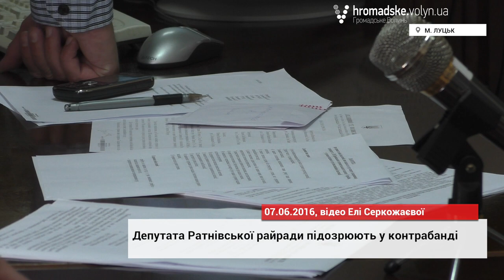Волинського депутата підозрюють у контрабанді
Депутата Ратнівської райради Сергія Кузьмичова підозрюють у контрабанді цигарок. Чоловіка затримали на автомобільній дорозі Київ-Ковель та вилучили 60 тисяч пачок цигарок без акцизних марок.